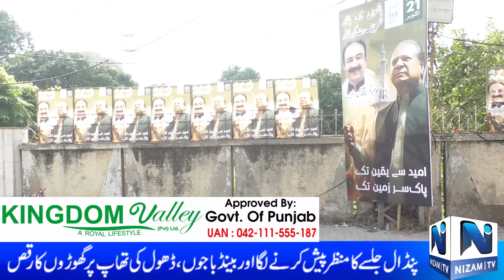Khawaja Tareef Gulshan Tefi Buttt Chairman Akbari Mandi Board